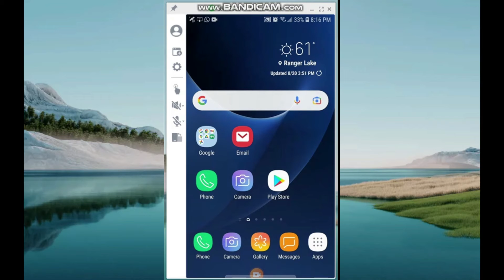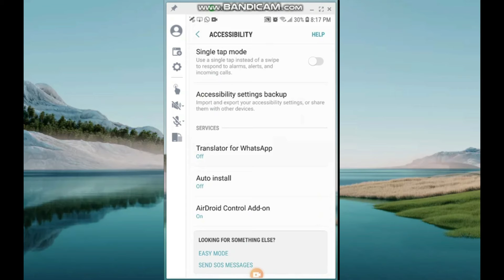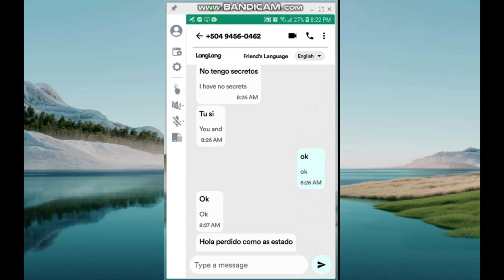Auto translate WhatsApp messeges and reply in 70+ languages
easiest way to translate whatsapp meseges automatically and reply in any language